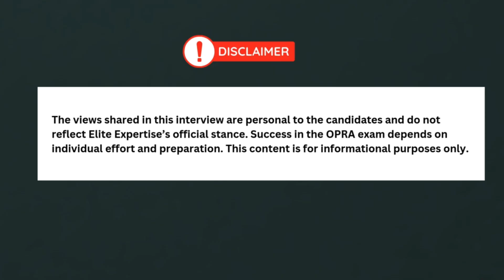OPRA Exam Pharmacist in australia masters to opra exam ,pass opra exam in 1st attempt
OPRA Exam Pharmacist in australia masters to opra exam How to pass opra exam in 1st attempt
In this video we have eliteexpertise pharmacy student ninad shares his experience in qualifying the OPRA EXAM IN first attempt

The OPRA (Overseas Pharmacists Readiness Assessment) exam is a exam for international  pharmacists aspiring to practice in Australia. Success in this exam requires a robust understanding of core pharmaceutical concepts, practical application of knowledge, and familiarity with patient care practices.
opra Question Format
The OPRA exam tests three cognitive levels:
Recall (55%): Remembering facts and concepts.

Understanding (30%): Explaining principles or categorizing information.

Application (15%): Solving problems using learned concepts.

Student Tip: Allocate more time to recall-based preparation but ensure understanding and application are part of your study routine.

Preparation Tips for OPRA
Build a Study Schedule: Allocate time to each syllabus area based on weightage and your personal strengths.

Focus on High-Yield Areas: Prioritize pharmacology, therapeutics, and patient care as they are core to pharmacy practice.

Practice Questions: Solve past papers or practice questions to familiarize yourself with the exam pattern.

Group Study: Collaborate with peers to discuss challenging topics and share knowledge.

Mock Tests: Attempt timed tests to improve speed and accuracy.

Know More about OPRA exam

Follow the above link for exclusive info presented by eliteexpertise WhatsApp channel

Elite Expertise is an online education platform dedicated solely to providing coaching and preparation services for the OPRA and PEBC exams.